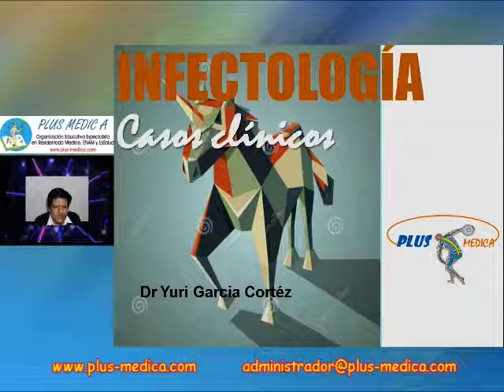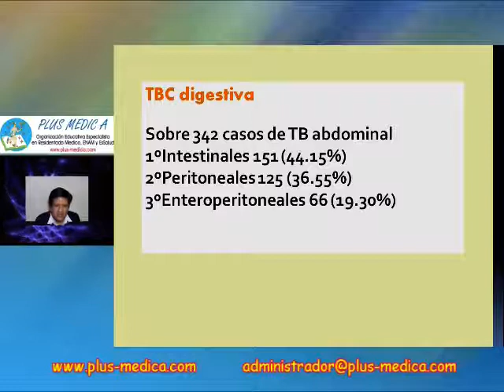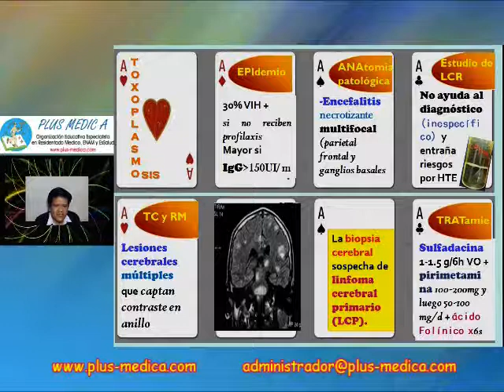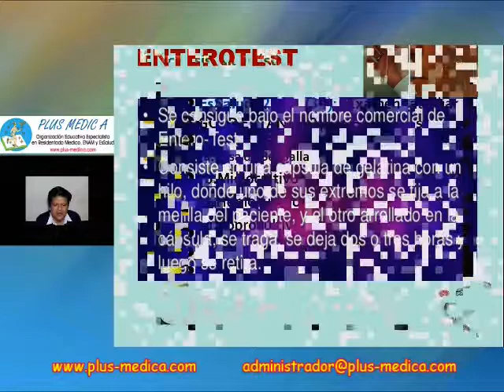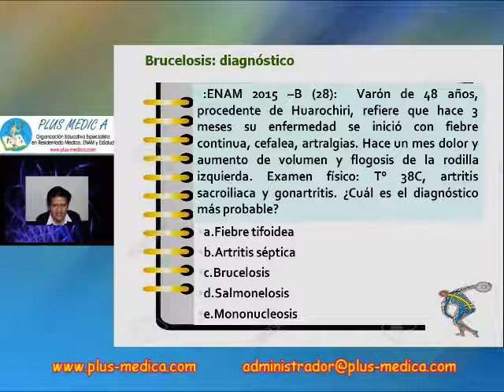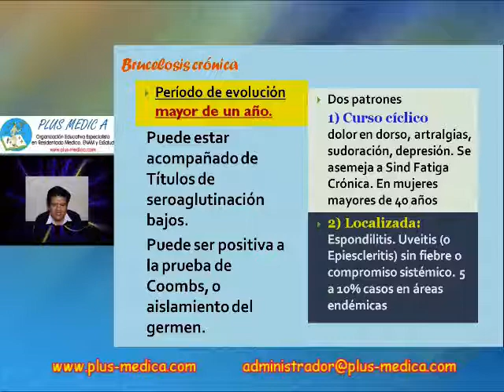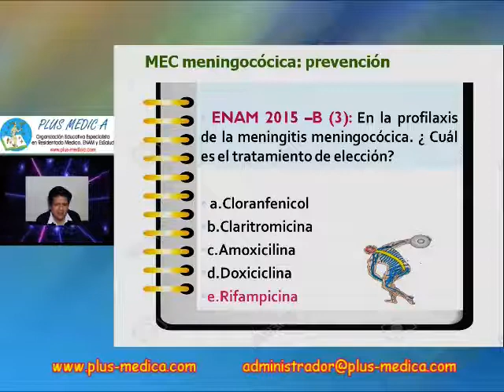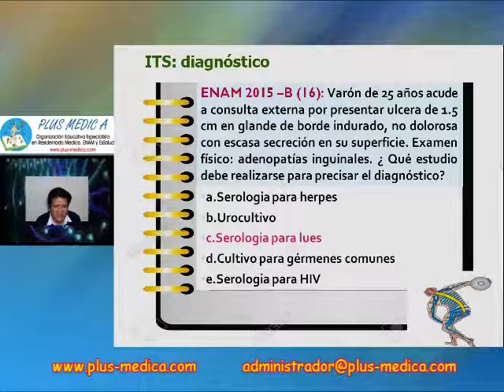INFECTO Resolución ES y ENAM 2015